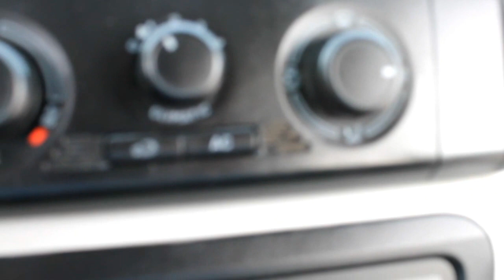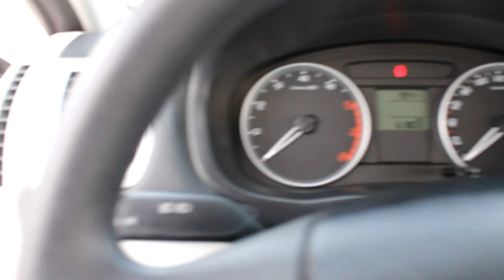2008 SKODA 1.2 HTP FABIA YOUNG 5DR NEW SHAPE LHD FOR SALE IN SPAIN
HI WELCOME TO OUR HD VIDEO OF A STUNNING 2008 SKODA 1.2 FABIA YOUNG 5DR
IN PLATINUM SILVER METALLIC WITH DOVE GREY INTERIOR.
AIR CON, PREMIUM STEREO SYSTEM, IPOD CONNECTION,ALL ELECTRICS
DRIVES AND LOOKS LIKE NEW. THE HIGH TORQUE PERFORMANCE 1.2 ENGINE HAS GREAT PERFORMANCE AND 50 MILES TO THE GALLON.